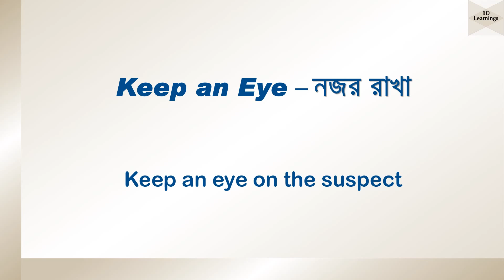Idiom and Phrases English to Bangla - Part 17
Learn Whatever you can

Lets learn Idioms and Phrases that are essential to our daily English in conversation, in writing etc.

Content Courtesy: Advanced Learner's Functional English by Chowdhury & Hossain